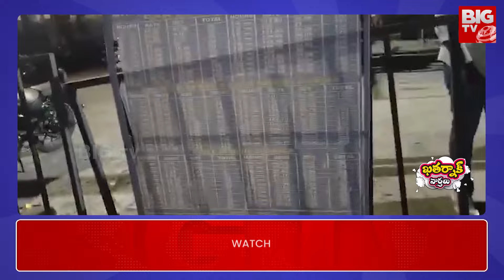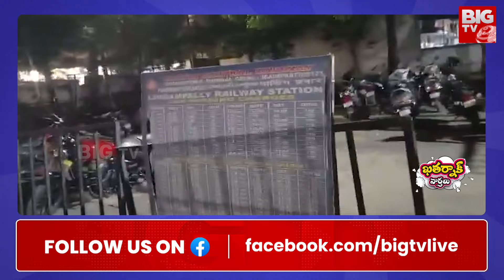Khatarnak Varthalu : Police Seized 10 Kg Ganja From Man At Serilingampally | BIG TV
TS excise team along with the Serilingampally special operation team arrested one V. Vivek alias Vikram, 27, with 10 kg ganja at the Lingampally railway station on Wednesday night. Two associates of Vivek, Rahul and Madhu, managed to flee after spotting the police team, police sources disclosed

గంజాయి తరలిస్తున్న వ్యక్తిని సినిమా రేంజ్‌లో పట్టుకున్న పోలీసులు